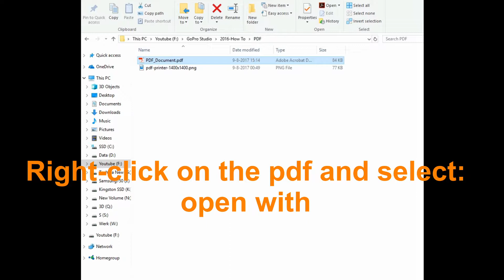PDF fout: Het document kan niet worden afgedrukt, Er zijn geen pagina's voor afdrukken geselecteerd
Heb je geen zin of tijd om alles opnieuw te installeren?
Vaak helpt nieuw installeren niet en zijn andere oplossingen tijdrovend of duur.
Simpele life-hack die altijd werkt
Open je pdf bestand in je browser zoals Safari, Chrome, Internet Explorer of Edge en print van daaruit.